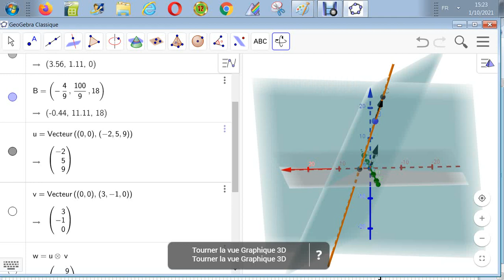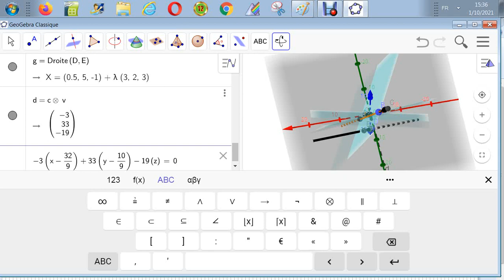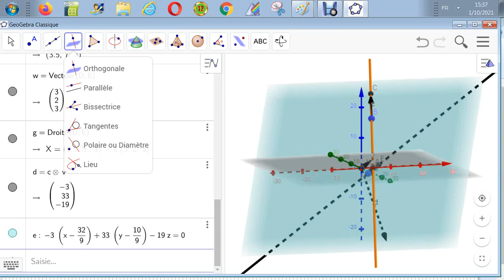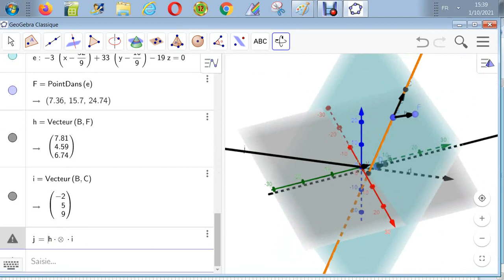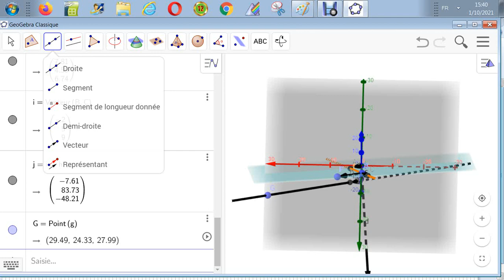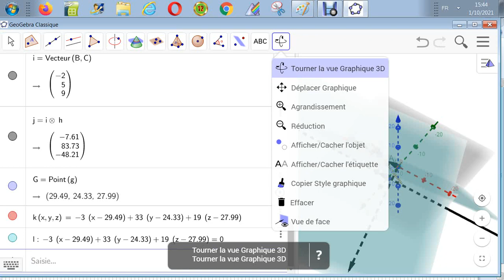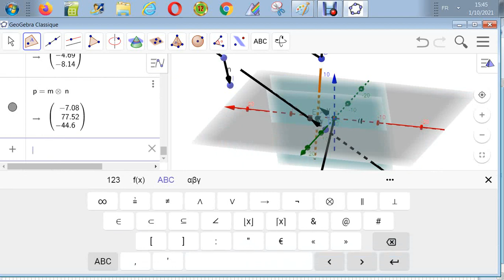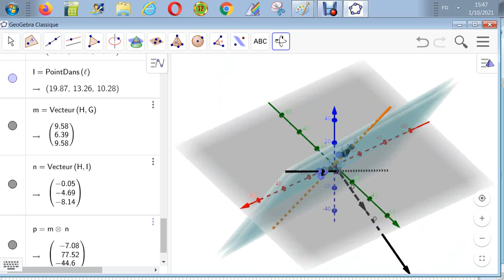Géométrie analytique dans E - droite parallèle à un plan contenant une droite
Soit la droite d
2x-y+z=6
x+4y-2z=8
Rechercher l'équation du plan alpha contenant une droite d et // à une droite
(2x-1)/6=(y-5)/2=(z+1)/3
code-GAEING-5.8-9-5